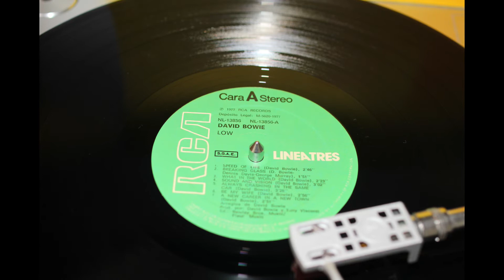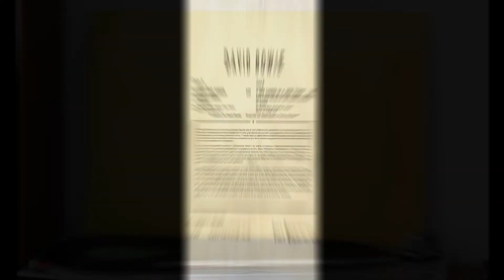David Bowie .- Sound and vision. (1977. Vinilo)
David Bowie
"sound and vision"
(1977. Lp. "Low ". Vinilo)